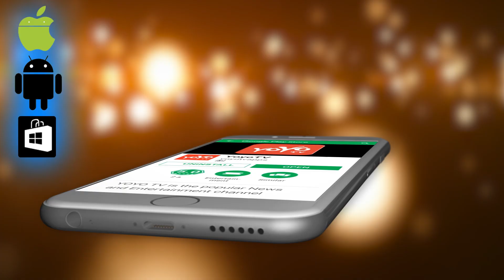DK Shivakumar English Speech In State Ministers On Water Conservation Meeting | YOYO TV Kannada